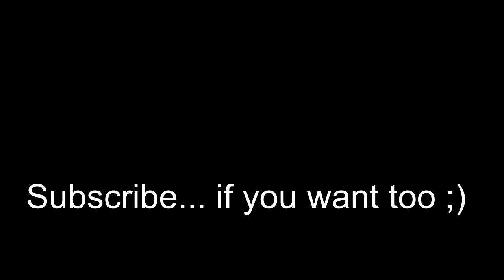When you get mad in Splatoon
We are back with another Splatoon video, but this time in Splatoon 3!